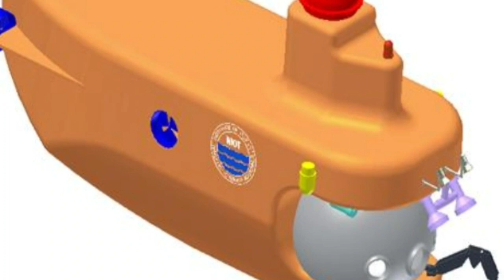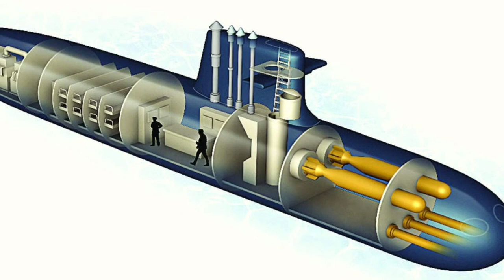इसरो ने किया बड़ा कमाल, डिजाइन किया पनडुब्‍बीनुमा कैप्‍सूल खोलेगा गहरे समुद्र का राज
ISRO Develops Submersible Capsule Capable of Travelling 6,000 Meters Deep for Ocean Mission

The design for the manned submersible's sphere has been successfully developed by ISRO. Now it has to be certified and then we will go ahead with the fabrication," Secretary, Ministry of Earth Sciences, Madhavan Nair Rajeevan said.

Interacting with journalists on the sidelines of the silver jubilee celebrations of the National Institute of Ocean Technology in Chennai, the top official said that designing the sphere (intended to be built using titanium) involved complex technology.

your query 👇👇

Chandrayan2 lander,
Chandrayan2 rower,
Chandrayan2 vikram,
Chandrayan2 isaro,
Chandrayan2 usa,
Chandrayan2 mil gaya,
Chandrayan2 se sampark,
Chandrayan2 ka lander mila,
Chandrayan2 full story,
Chandrayan2 news
Chandrayan2 letest news
Chandrayan 2 modi Chndrayan2
vikram lander
k.shivan
isro
chndrayan2 k shivan
chndrayan 2
full news chndrayan 2
isro chndrayan 2
 nasa
nasa chndrayan2
akshy kumar donated mission mangal income for chndrayan3
mission chndrayan 2
full video
chndrayan